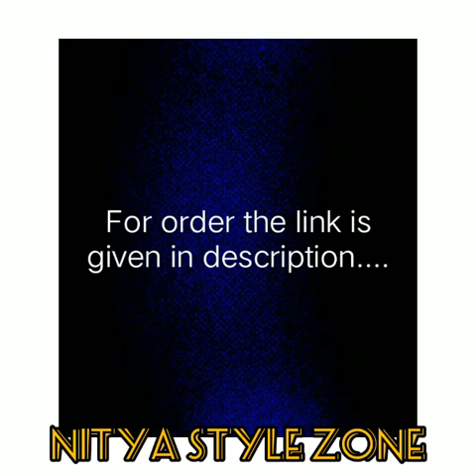*Mix fabric collection Of saress...*{In reasonable prices }//NITYA STYLE ZONE 🛍🔥//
Hello everyone!

*Hope you like my collection

For order :~👇👇👇👇👇
 Nitya Style Zone

# * *Mix fabric collection of saress...
*Kaya Silk
*Bnarsi silk

*100% best quality
➡Fabric Details -. *Pure silk weaving*

*Book fast
*Full set ready
*Single also

*😍We always Trust in Quality😍*

*Ready stock
*Srs

•In Reasonable price..
*We believe in Quality & Fashion*🤩😍
*Nitya Style Zone🛍🔥*
-India #